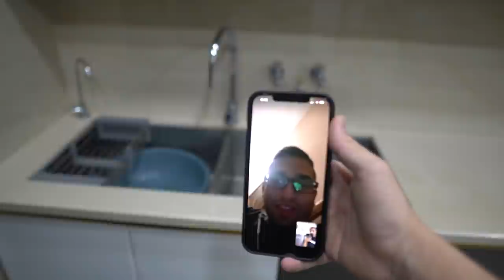MY PRIVATE MOVIE THEATRE !! 😜🤣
➡ Yadious